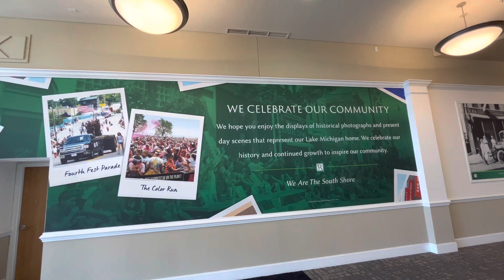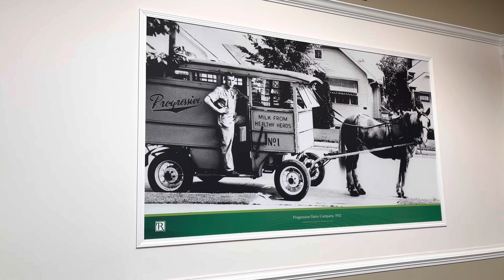Regency Mall - Racine Wisconsin